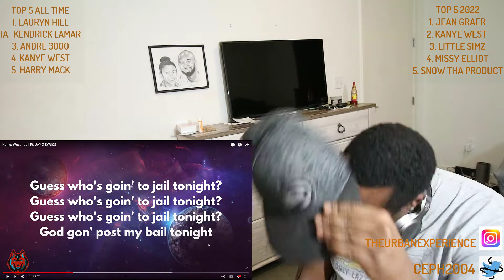Kanye West - Jail Ft. Jay Z "WHO CAN CHALLENGE HIM??" {SUNDAY SPECIALS} ("REACTION")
Lets get to 6,000 by FEBRUARY!!